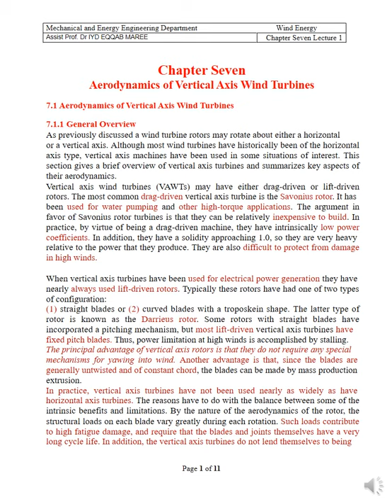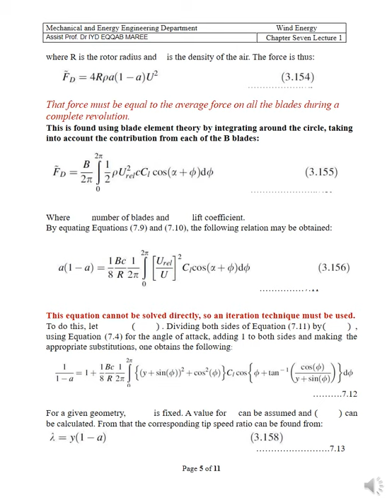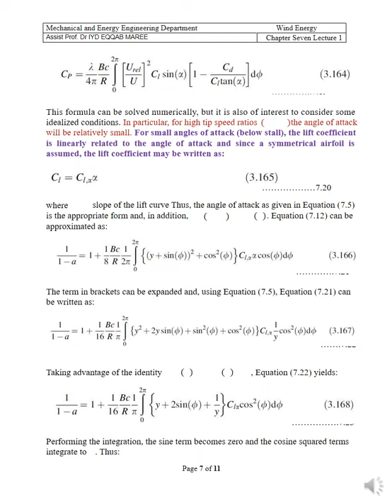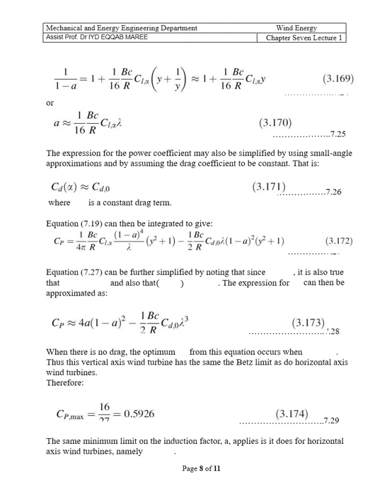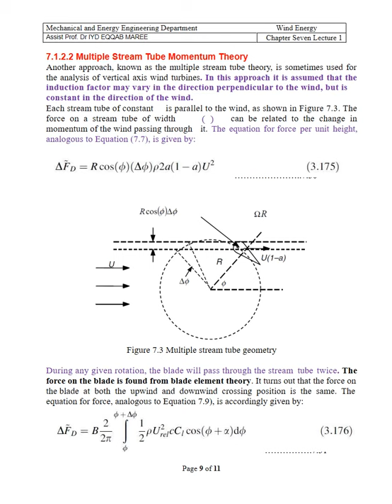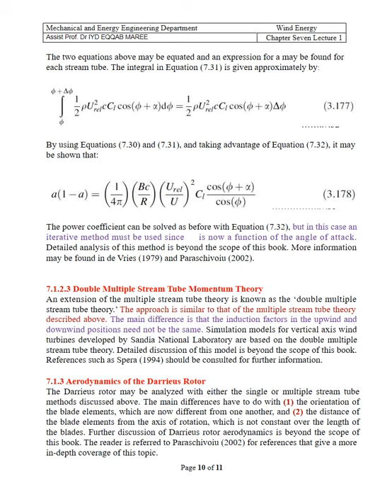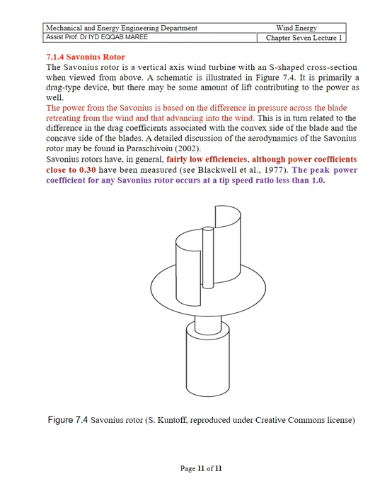Vertical axis wind turbine lecture 1